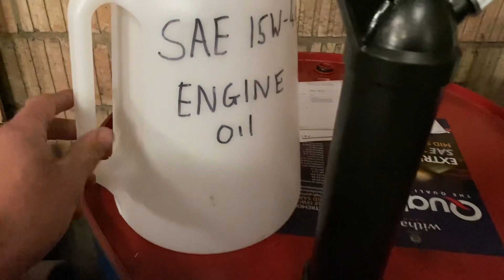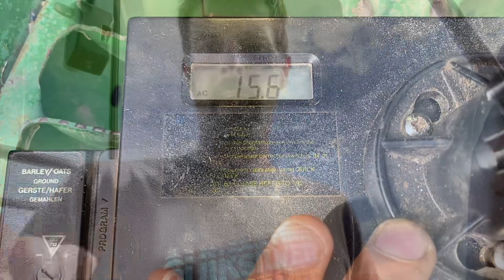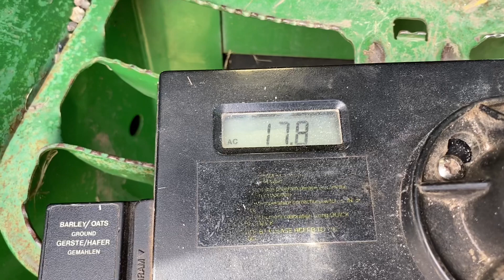EP53👨‍🌾 Day11 of Harvest The one where we have a day combining 🌾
In this episode of Down on Daintree Farm! It’s Day 11 of Harvest 2023 we are actually combining for a full day with only a minor problem! Oh and Farmer Jordan rocks up!

Linktr.ee